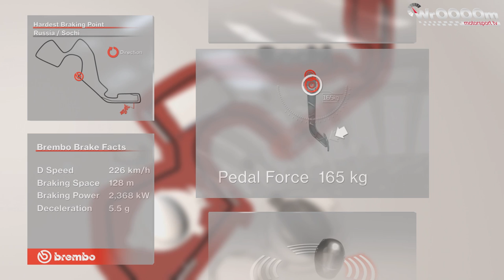WrOOOOm Tv - Najtrudniejsze hamowanie na torze w Sochi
Przed nami czwarta runda tegorocznej rywalizacji w F1. Tym razem kierowcy udali się do Sochi.Który fragment tego toru jest najtrudniejszy dla hamulców? Zobaczcie sami!